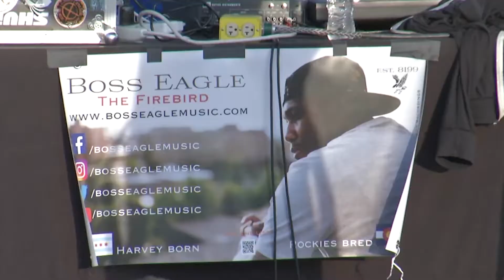Boss Eagle - "Ivan Drago" | Live @ Levitt (live performance) 2019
Boss Eagle performs "Ivan Drago" at the Levitt Pavilion at Ruby Hill Park in Denver, CO, with Cody "Mr. KD" Marsden of Kind Dub.

"Ivan Drago"
By: Boss Eagle
Prod. By: Synesthetic Nation

LYRICS

I-V-A-N Drago (x4)
Sometimes I, I feel like Ivan Drago, man (x4)
This world is cold, I feel like Ivan Drago (x3)
This world is cold, man
It’ll try to break you

Privet
Welcome to Mother Russia
Where the days is icy cold
And the temperature will rush ya, uh
Bundle up, knuckle up
Get ready for the ring
You ‘bout to face an opponent
That you ain’t never seen
The preparation is long
To get ready for this
Focused on hittin’ that mark
So you don’t ever miss
It ain’t no short cuts
Ain’t no easy way through it
Gotta get ya Nike on
You just gotta go do it
Life ain’t a cake walk
It’s not gon’ give you nothing
Cats on that fake talk
Need to be doin’ something
Everybody want the win
But not the journey to it
I wanna get you to the end
Where you could show and prove it
And it might take a while
It might not happen quick
But keep on grinding, boy and
You gon’ make them haters sick
And when you take a bow
Up to the sky you reach
They listening to you now
They waiting for your speech

I do this for my family
I do this for my friends
I do this for my peeps
Who already seen their end
I do this for my Harvey
I do this thang for Chi
I do it for these Rockies
Way up in the sky
I do this thang for FoCo
I do this thang for Denver
I do it for the dreamers
I just hope y’all remember
For the sinners and the saints
For all my Eagle babies
For Yazoo City’s finest
And for the One who saved me, yep

Back to reality look around
The crowd is wild
The pressure’s on that you been
Facing since you was a child
The entrance music silent
You standing in the ring
It’s like you’re sentenced to it
You ‘bout to do this thing
Yo boots is laced
Your gloves in tact
Heart is racing
No turning back
Remember your training
Stay on the attack
Bob and weave and
Tighten up the slack
You gotta know that he gon’
Try to lay you flat
Stealin’ rounds like a kleptomaniac
He gon’ try to hold you
Even though it’s wack
You gotta want your freedom
Like a claustrophobic, uhh
What I’m getting at is that
Life is smiles and frowns
And you can’t just lay on the mat
Because you’re down
Iron sharpens iron
Sparks gon’ fly
Keep your eyes to the Son
Let Him help you off the ground
I done fell down, homie
More than seven times and then
Looked around wondering
How’d I survive again?
World’s cold
Don’t mean you can’t go
Thrive and win
Path of a champion, uh
Is filled
With the joy and the pain
Need an umbrella
For the days in the rain
Need a little faith
When my dreams are delayed
Need a little peace
When I’m going insane
Need a lot of clean
From all of the stain
Need to believe
Just as little as a grain?
Shadow of Your wings
I can fly like a plane
But I’m taking K.O. punches
Like a shot to the brain though
ONE, love for anyone in this world
Who’s ever been through it
TWO, cheers for the single parents
I don’t know how y’all do it
THREE, starting to drift in and out
Wondering if anybody even care
FOUR, daddy loves you
Im’a see you when I get there
FIVE, you feeling wobbly
SIX, might want to give up
SEVEN, he already on seven?
EIGHT, you’re standing up
NINE, he over there salivating
You backing down? Nope
Then ain’t no need to count to ten
Cuz if you’re breathing
Then there’s still hope
Fight!

Songwriter: Jamal M. Curry

⚠️ HEY INDIE ARTISTS!